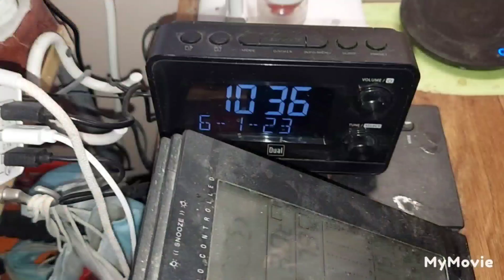WESOŁA CIOTKA - ciężki jej żywot z Lolusiem : tylko czekać kiedy ją zamęczy : 6.01.2023/10:36